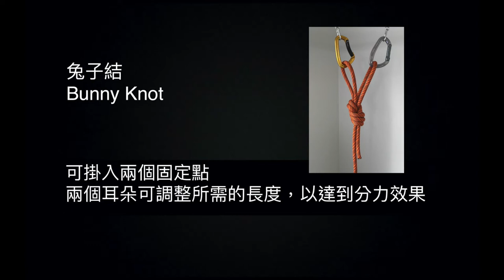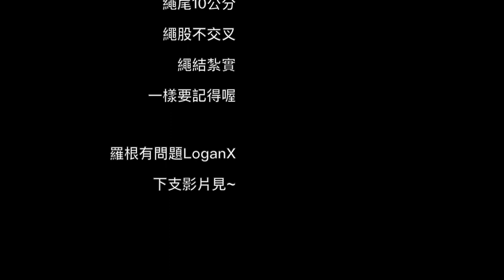兔子結 Bunny Knot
兔子結打法
建立在雙八字結打法的基礎之上

所以也有人稱作 變形雙八字結